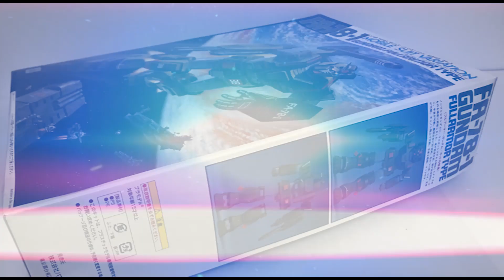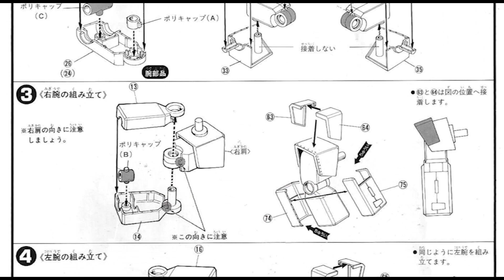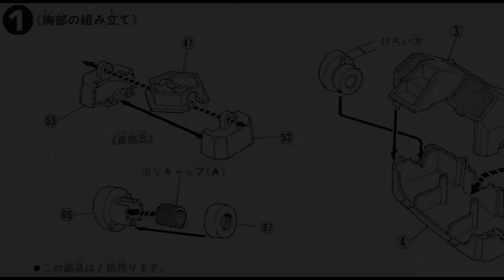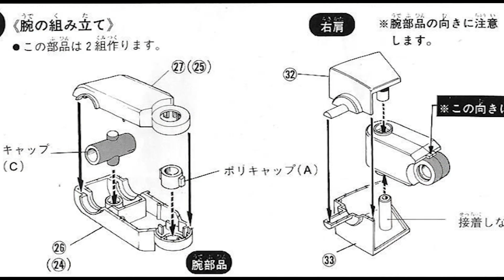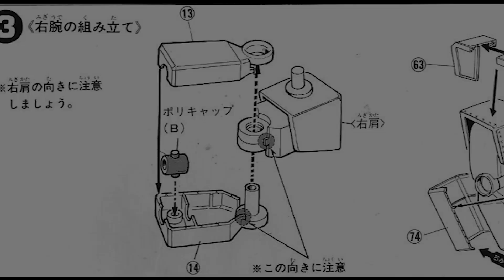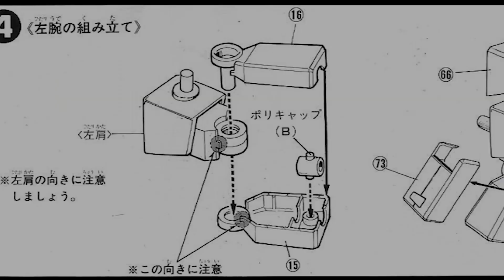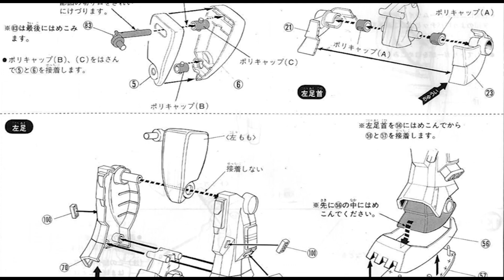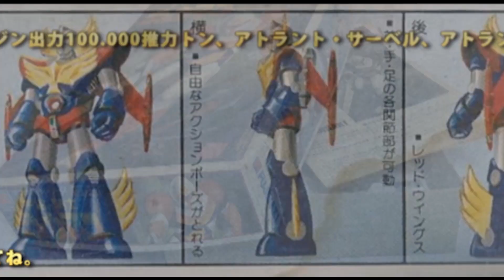ガンプラ/ガンダム フルアーマータイプ－前編（旧キット・FA-78-1・1/60）製作（素組み）レビュー動画 102/機動戦士ガンダムMSV【ゆい・かじ/Yui Kaji】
を参照下さい。

ガンプラ[GUNPLA]（＝ガンダム[GUNDAM]のプラモデル）の旧キットを探して・買って・開封・組み立て/製作（素組み）・レビューする実況/動画ですが、今回は、機動戦士ガンダムMSV編より「FA-78-1 ガンダム フルアーマータイプ（別名：フルアーマーガンダム）（FULL ARMOR GUNDAM・FA-78-1・旧キット・1/60）の前編」です。

ガンダムベース東京が近かったら、こんな苦労はしなくてもいいと思うのですが、同じ悩みを抱えた地方の方もいらっしゃるのではないでしょうか？

そして福岡にもいよいよガンダムベースがオープンしました！

作り間違い、動画の作成能力のスキル不足など、突っ込みどころが有りますが、どうかあたたかい目で見守って下さい。

It is a live commentary / video that looks for, buys, opens, assembles / produces (unassembled), and reviews the old kit of Gunpla [GUNPLA] (= Plastic model of Gundam [GUNDAM]). FA-78-1 Gundam Full Armor Type (also known as Full Armor Gundam) (FULL ARMOR GUNDAM, FA-78-1, old kit, 1/60).

"Mobile Suit Gundam" celebrated its 40th anniversary this year.

I am making videos to find, buy, open, assemble / produce (unassembled), and review the old Gunpla kits released by Bandai in order of release date.

If you are close to Gundam Base Tokyo, I don't think you have to do such hard work, but are there some locals who have the same problem?

And finally Gundam Base has opened in Fukuoka!

There are mistakes such as making mistakes and lack of video creation skills, but please watch with warm eyes.

↓宣伝です。

【関連動画】
・【機動戦士ガンダム サンダーボルト】アーマー完全着脱！MG 1/100 フルアーマー・ガンダム Ver.Ka ヲタファのガンプラレビュー / MG Full Armor Gundam

・機動戦士ガンダム サンダーボルト HGフルアーマーガンダム｜クラフタのガンプラレビュー

・ガンプラ 旧キット 1,000円「1/100 FA-78-1 ガンダムフルアーマータイプ(GUNDAM FULLARMOR TYPE)」01開封・組立・素組完成レビュー / 機動戦士ガンダムMSV

1/60スケール FA-78-1 ガンダムフルアーマータイプは、1983年10月に、メーカー希望小売価格2200円で発売されました。ノーマルなガンダムに、ウェポンシステムを増加したタイプのものを精密に再現。首が前後左右、肩が前後回転、ひじ、手首が可動。キャノン砲上下可動。手首2種類付き、マーク付き。

≪FA-78-1 フルアーマーガンダムについて≫RX-78ガンダムは、連邦軍のMSのプロトタイプとしてデビューしたが即実戦参加で、その性能は眼をみはらせるものがあった。だが泥沼の戦闘が進むにつれ、その強化の必要がせまられた。そしてウエポンシステムを増加装着する計画が進められ、実働寸前まで開発されていた。パーツは、使用度の高い装甲部分が強化され、武器は肩にカノン砲、手には二連装ビームガンを装備した。しかしビームサーベルを外したため格闘戦には不向きであった。

≪フルアーマー・ガンダム/キットの特徴≫ノーマルなガンダムに、ウェポンシステムを増加したタイプのものを精密に再現しました。首が前後左右、肩が前後回転、ひじ、手首が可動。腰部左右に30°回転。足のつけ根、ひざ、足首が可動。キャノン砲上下可動。手首2種類、マーク付き。

The 1/60 scale FA-78-1 Gundam Full Armor Type was launched in October 1983 at a suggested retail price of ¥ 2,200. A normal Gundam with precisely reproduced weapon type with increased weapon system. The neck is back and forth, right and left, the shoulder is back and forth, and the elbow and wrist are movable. Cannon can move up and down. With two types of wrists, with a mark.

About the FA-78-1 Full Armor Gundam The RX-78 Gundam debuted as a prototype of the Federal Army's MS, but immediately participated in actual battles, and its performance was remarkable. But as the mire battle progressed, it needed to be strengthened. A plan to increase the number of weapon systems was promoted, and they were being developed to just before actual operation. The parts were reinforced with heavily used armor, the weapon was equipped with a cannon on the shoulder, and a dual beam gun on the hand. However, the beam saber was removed, making it unsuitable for fighting.